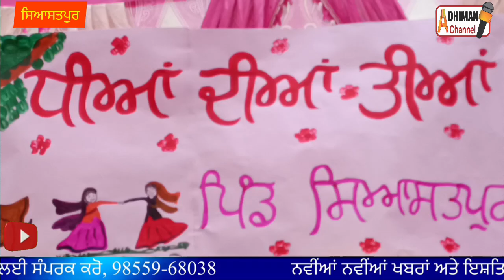ਪਿੰਡ ਸਿਆਸਤਪੁਰ ਵਿੱਚ ਧੀਆਂ ਦੀਆਂ ਤੀਆਂ,,,, ਬੋਲੀਆਂ ਨਾਲ ਪਿਪਲ ਤੇ ਪੀਂਘਾਂ ਪਾਈਆਂ।